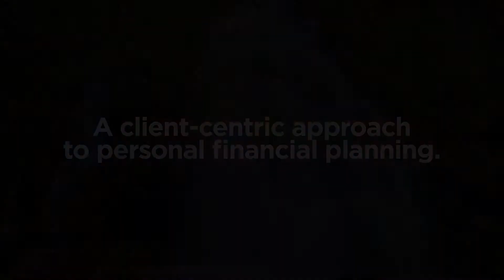Meet Paul Fain, CFP®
During the past 30 years as a financial planner, Paul has evolved from apprentice to planner, to a professional leader who believes that financial planning is a life-changing service.

He is a graduate of the University of Tennessee (B.S.) and has a master’s degree from Ohio University (M.S.A.). Paul earned the Certified Financial Planner™ designation in 1990.

He has served on national committees for the Financial Planning Association (FPA) and its predecessor. He was a chairperson of the FPA Retreat Conference for advanced practitioners in 2007 and returns to the organizing task force for Retreat 2019.

Paul is an expert commentator on financial planning topics for WBIR television and the Knoxville News-Sentinel. He has been a columnist for Research Magazine and an Adjunct Instructor at the University of Tennessee. He regularly provides keynote addresses, breakout sessions, and workshops at venues ranging from local corporations to national conferences.

Paul has served on the Boards of the Better Business Bureau of East Tennessee, the Farragut High School Education Foundation, and the Professional Advisory Board of the Department of Family and Consumer Science at Carson Newman University.

Paul and his wife, Tina, have three children, Macy, Jackson, and Harrison. They enjoy their faith community, outdoor activities, movies, travel, and good food.